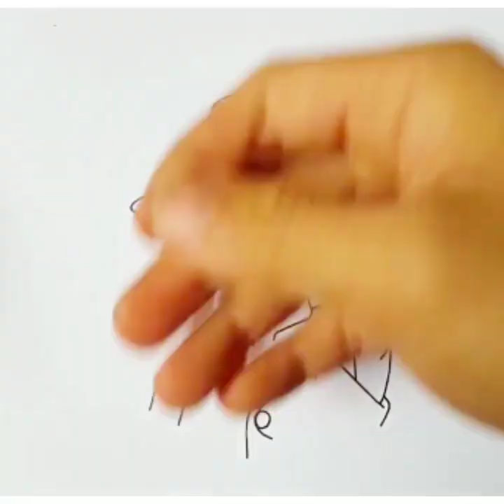How to draw luffy step by step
In this video you will learn to draw luffy step by step easy for beginners and for kids. It is luffy drawing tutorial by a pencil on a paper.

Musician: @iksonofficial

Musician: @iksonofficial

drawing in different languages. This is the translation of the word "drawing"